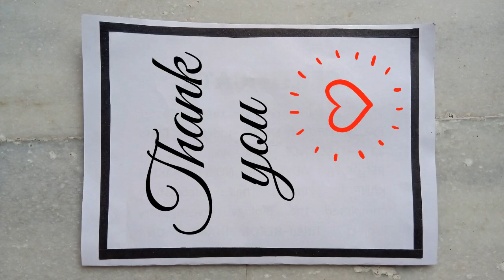Completed 500 Videos | Introduction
We have completed 500 Videos.
Introduction of A to Z Discovery.

By A to Z Discovery.